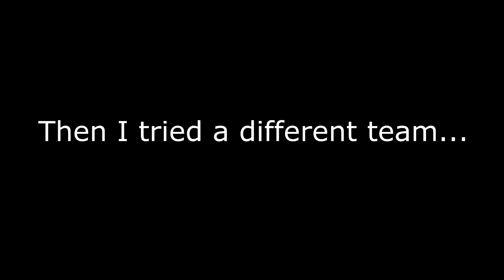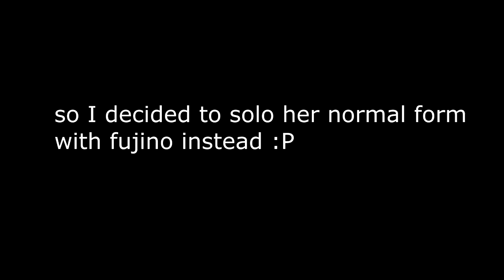[FGO] Ōoku Event - Beast III/L - Fujuno SOLO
it took me more than hour and a half for each time I fight her full power mode so No. NOT AGAIN! or my phone gonna explode.